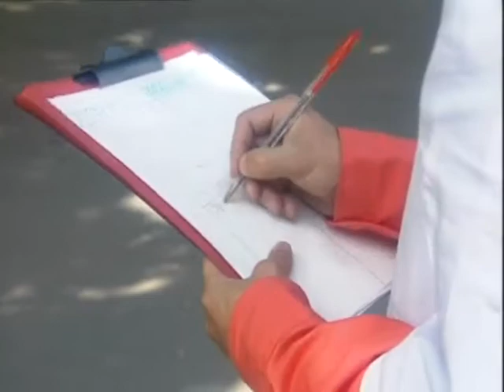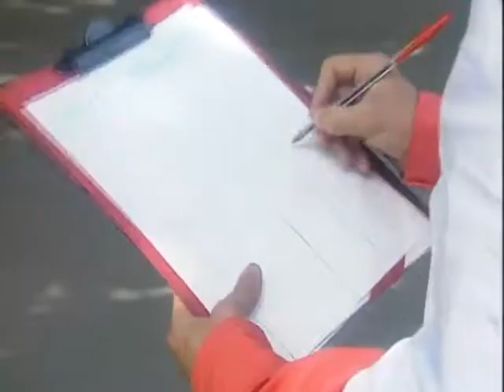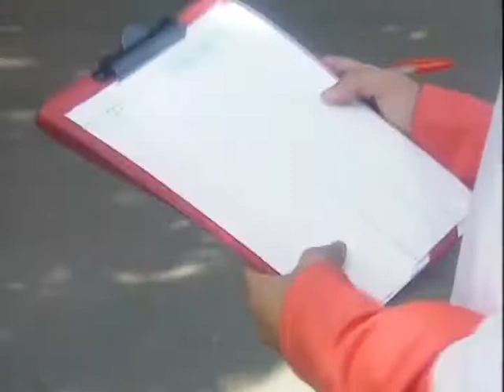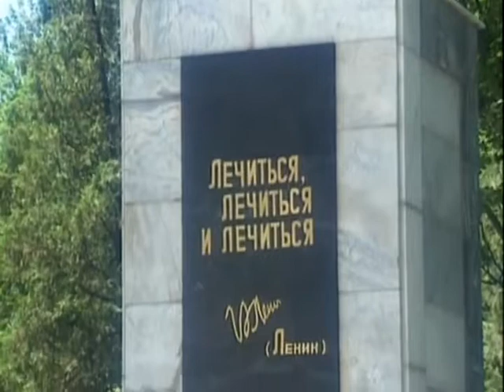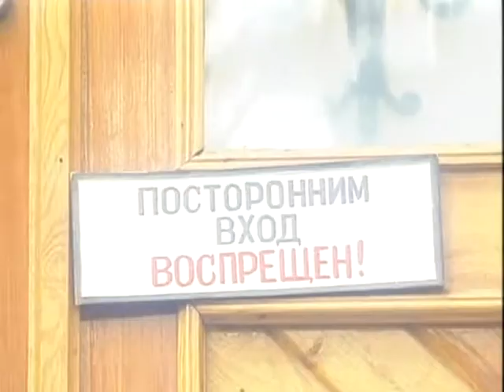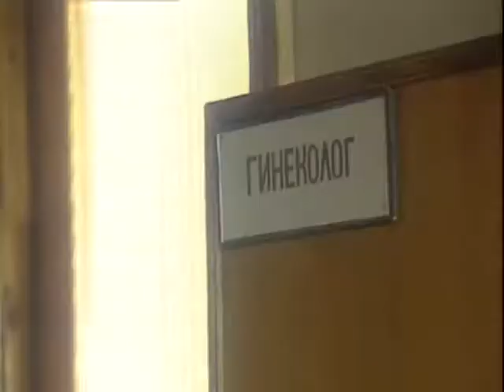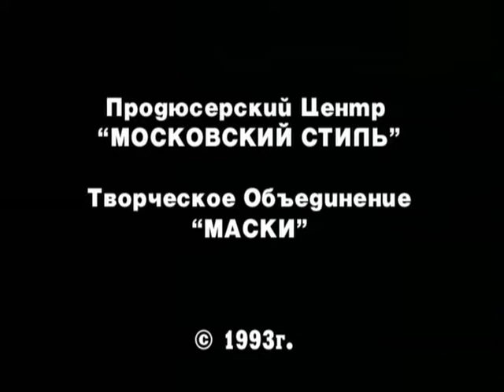Программа Маски–шоу 27 серия — Маски в больнице Эпизод 1